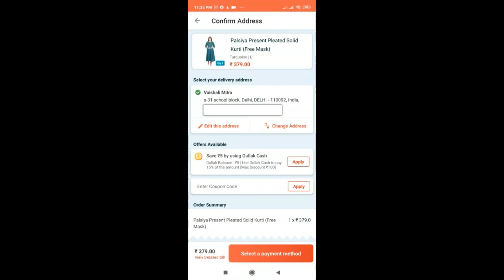⭐Exclusive Black Kurti⭐Latest Saree Haul⭐Bulbul Kurti Haul⭐Festive &Party wear Kurtis/Saree/Dupatta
Hi Friends,

Today I am doing Latest Bulbul Kurti, Saree & Dupatta Review + Try on haul.

Equipment used :

DSLR : Canon EOS 600D & MI Note 9 Pro Max
Editing Software : Filmora 7.8.9
CC Edited On: Desktop Intel Core I7
Microphone : Boya BYM1 Omnidirectional Lavalier Condenser